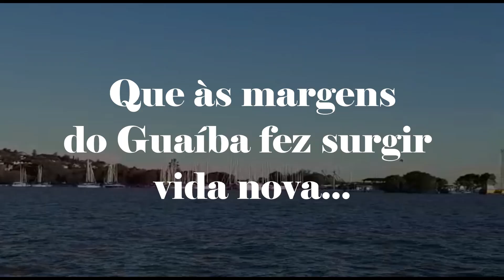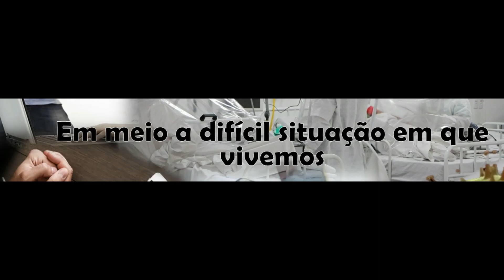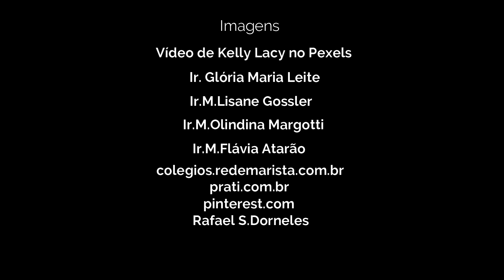74 anos da chegada do Padre Kentenich em Porto Alegre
Abre-se o ano jubilar dos 75 anos da chegada do Padre Kentenich ao Brasil. Em 17 de março de 1947 ele passou por Porto Alegre, com destino a Santa Maria/RS.